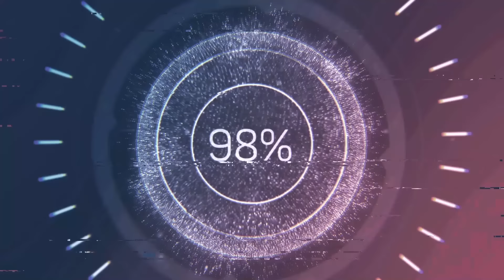Nghịch Thiên Tà Thần - Chương 120 - 136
*** Tác giả: Hỏa Tinh Dẫn Lực
*** Thể loại: Tiên Hiệp, Huyền Ảo, Xuyên Không, Trọng Sinh
Video được tạo bởi Halazy, vui lòng không sao chép.